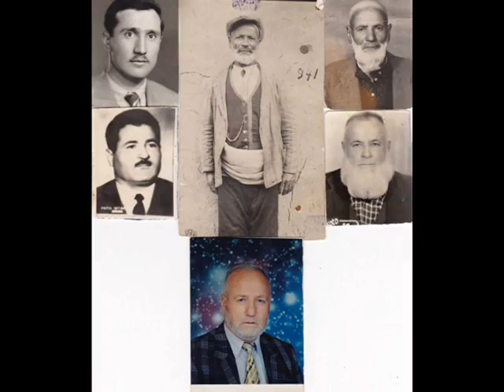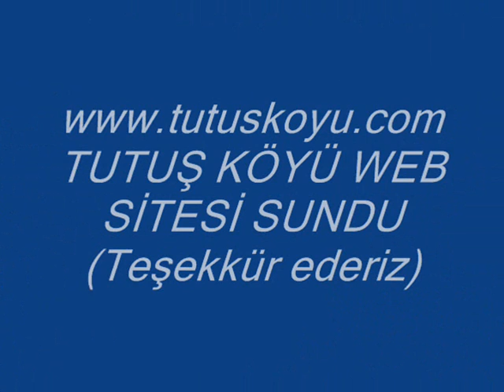TUTUŞ KÖYÜ WEB SİTESİ (1)